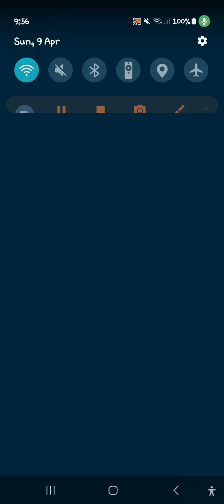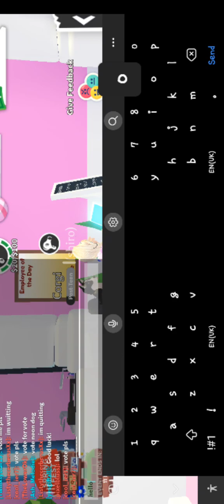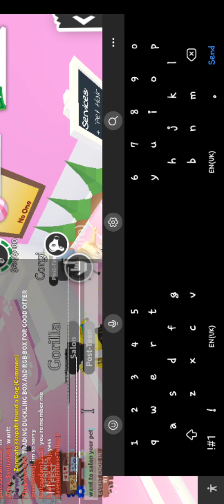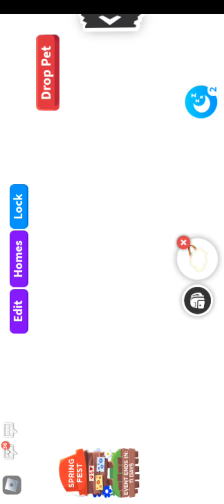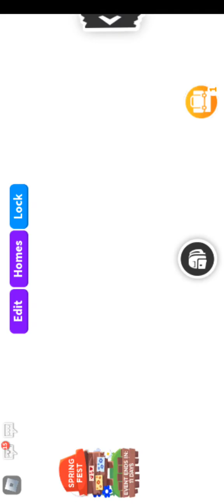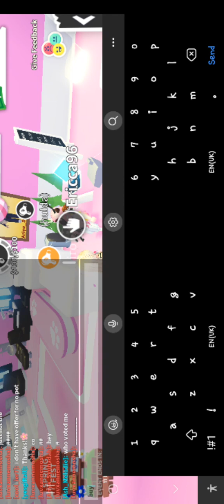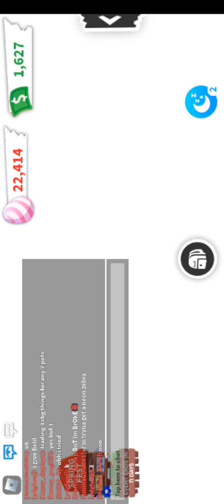i play Adopt me! and so many give me free pet! |pls sub for more video!